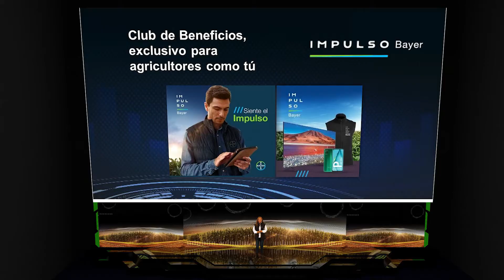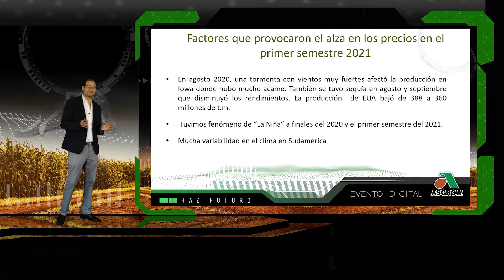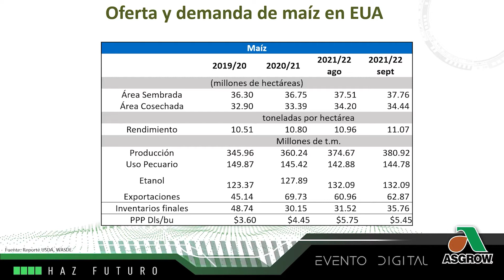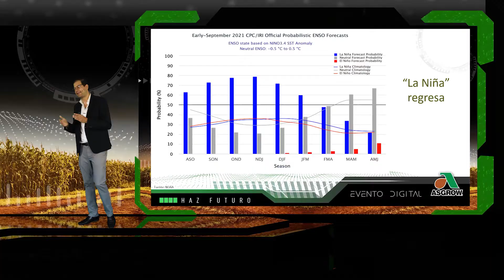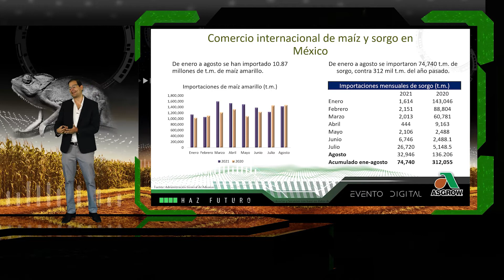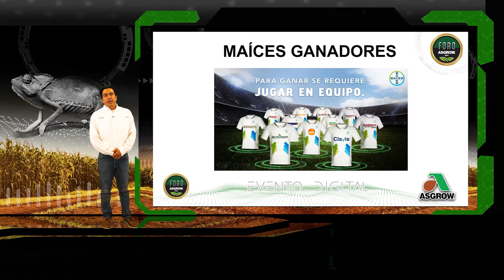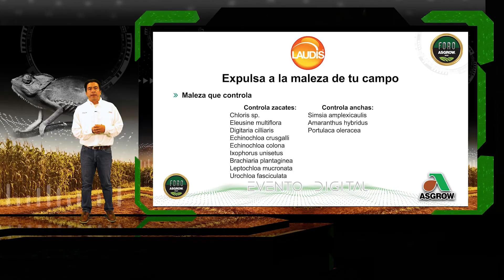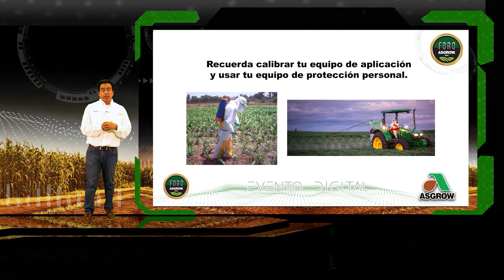Foro Asgrow® Región Centro 2021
Revive el ForoAsgrow2021 de la región centro, un encuentro con expertos que nos ofrecen información de vanguardia. Te compartimos el contexto alrededor del mercado, la más reciente innovación y tecnología agrícola que te permitirán tomar las mejores decisiones para alcanzar el éxito en tu cultivo.

SOLUCIONES INNOVADORAS ENFOCADAS EN TU ÉXITO

En ASGROW®, tenemos el compromiso de entregar semillas de alto rendimiento y soluciones de vanguardia que te ayudarán a lograr el mayor de los éxitos. Gracias por elegir ASGROW®. Te invitamos a explorar nuestros productos de maíz y sorgo.